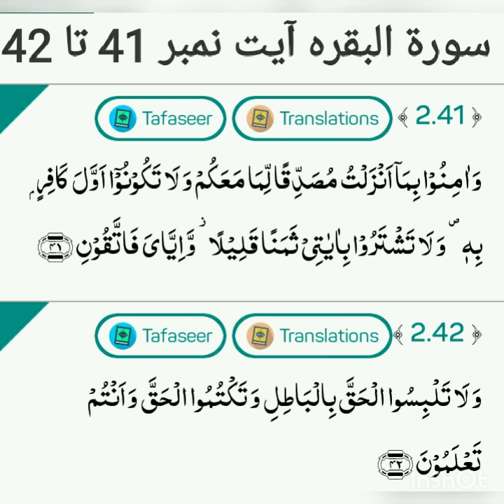Surah-al-baqarah ayat no. 41 to 42 translation and tafseer by Naseer Ahmad Khan Dhuddy